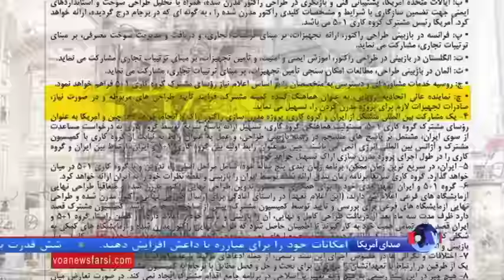قدرت‌های جهانی در بازطراحی رآکتور اراک مشارکت می‌کنند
شش قدرت بزرگ برای باز طراحی تاسیسات آب سنگین اراک، به ایران کمک می کنند. بر اساس "سند" منتشره توسط  خبرگزاری رسمی جمهوری اسلامی ایران (ایرنا) در روز شنبه هدف از اینکار این است که  تاسیسات آب سنگین اراک نتواند پلوتونیومی با درجه خلوص مورد نیاز برای تولید بمب اتم تولید کند.